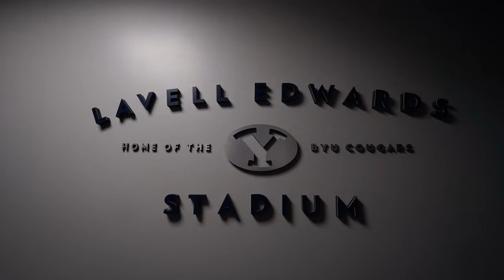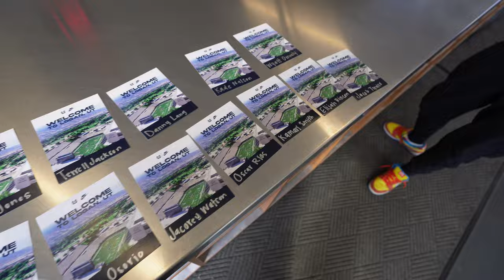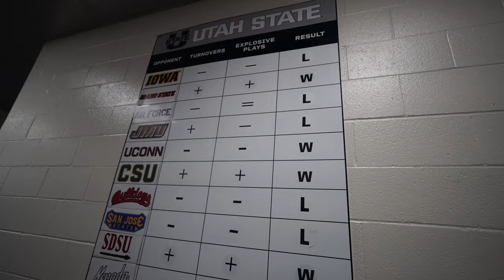We Toured Utah's $100,000,000 D1 Football Facilities! 🔥 (Team Travel Vlog)